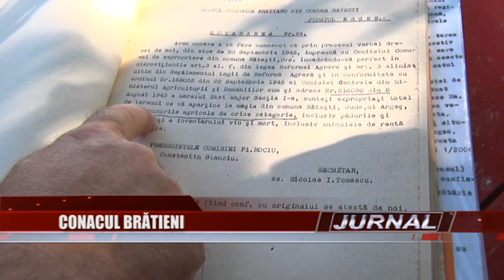stire 02 08 2016 conacul bratienilor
Conacul Brătienilor, aflat în localitatea Răteşti din Argeş, a fost dat cadou. Terenul de sub el a fost vândut, unui bucureştean, care a şi încheiat un antecontract, fiind dispus să ofere suma de 35.000 de euro. Conform procuratorului familiei Brătianu, tânărul care l-a cumpărat vrea să îl restaureze. Ar fi o adevărată minune ca cineva să reuşească să mai facă ceva din ruina rurală din Argeş, care în urmă cu jumătate de secol se învârtea după soare.